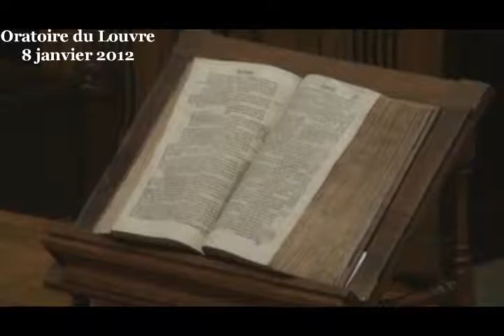Une conviction, une foi plus forte que le mal (Josué 24:1-15 ; Matthieu 12:38-45)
Culte du dimanche 8 janvier 2012 à l'Oratoire du Louvre

Nous aimerions que les choses progressent, dans le monde et en nous-mêmes. Mais ce n'est pas facile, ce n'est facile pour personne. Le mal nous résiste. Comment faire pour chasser de notre vie ce qui ne va pas ? Il me semble qu'on ne peut le faire qu'avec des attachements plus forts encore, plus vivants.

Il est question d'esprits mauvais et méchants dans cette parabole de Jésus, il ne s'agit pas d'une sorte de créatures invisibles et mystérieuses qui nous infecteraient ou qui infecteraient le monde. C'est une façon de parler de ce qui ne va pas, dans le monde et en en nous-mêmes, comme quelque chose de vivant qui nous résiste et qui nous fait du mal. Les esprits mauvais sont une dimension de nous-mêmes. C'est pour cela qu'ils sont difficiles à chasser, tout progrès est de l'ordre de la guérison, de la croissance voire de la résurrection.

La question n'est donc pas de faire des exorcismes pour chasser les esprits méchants. Mais la question est de progresser. Ce n'est donc pas un travail qui peut être fait d'un coup de baguette magique de l'extérieur. Même Dieu ne peut pas nous faire avancer sans notre participation. Cela demande un vrai travail au cœur de nous-mêmes, pas un geste magique d'un charlatan. Les esprits méchants sont une part de nous-mêmes, ce sont nos faiblesses et celle de notre société humaine. Elles viennent parfois de blessures anciennes, parfois c'est un travers que nous avons, un mauvais pli. Parfois c'est un manque de développement. Il n'existe pas d'autres démons que cela qui nous habitent, et ce n'est pas bon de laisser croire et encore pire de faire croire à ces fables de créatures invisibles qui nous infecteraient. Une vraie libération ne peut venir qu'avec un travail en profondeur de la personne elle-même ou avec la personne elle-même. Et pour notre société également, elle en changera pas avec une prière magique mais avec une prise de conscience des individus, avec des convictions, avec une foi plus forte que le mal.

Il est bon de regarder avec clairvoyance et bienveillance en nous-mêmes pour y reconnaître des causes de souffrances et de trouble. Si on les personnifie dans des personnages mythologiques, des diables, des démons, des esprits mauvais, des envoûtements... cela n'aide pas à la clairvoyance, cela n'aide pas à reconnaître ce qui nous empêche en réalité d'avancer, nous personnellement et l'humanité. Et puis quelle image de Dieu cela serait que d'imaginer qu'il laisse libre d'agir de telles créatures purement malfaisantes ?

Et pourtant oui, nous avons des mauvais travers que nous aimerions éliminer, des esprits qui nous animent et qui font du mal, qui sont infidèles à la vie, au bien, au bonheur.